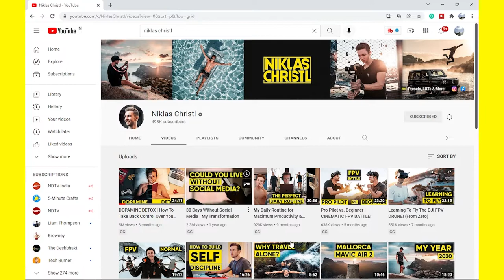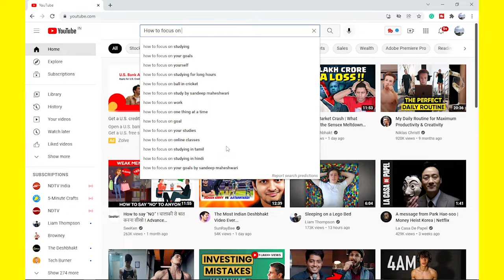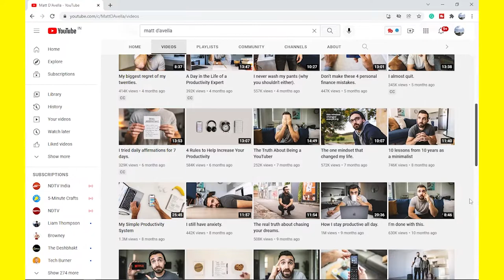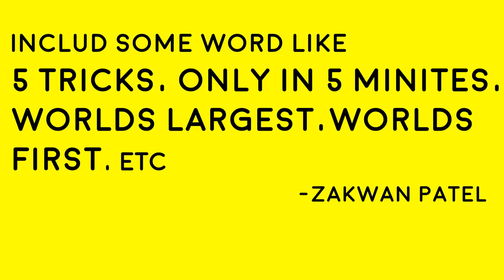I Join Mr.Beast University of YouTube (Secrets Revealed)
I will unfold the secrets behind insane growth on YouTube. well, basically I study lots of big YouTubers and try to find out some common tricks or things big YouTubers like Mr beast, mark rober, how to beast and many more are using nowadays.
I am really happy with the outcome or value I get by study them. so I decided to share that with you guys.
make your videos ho viral in no time
video include tips of how we can grow on YouTube in a clear and simple way. I would like to thank @MrBeast  @MarkRober @NiklasChristl @MattDAvella @Howtobeast @DudePerfect etc

Timestamp
0:00 What you will get
0:47 Finding a great idea
2:03 Thumbnail with examples
3:27 How to Title
4:20 importance of starting 1 minute
5:35 mrbeast markrober